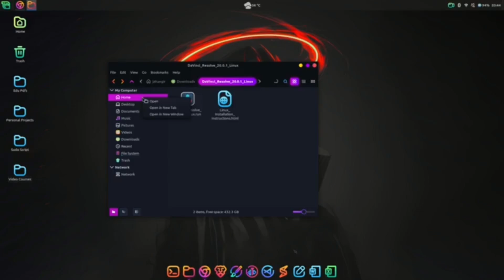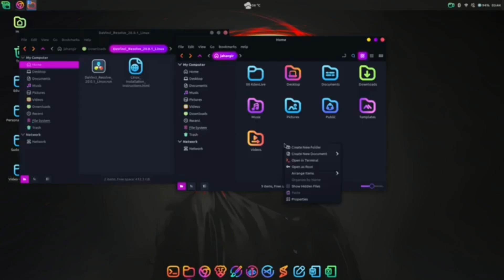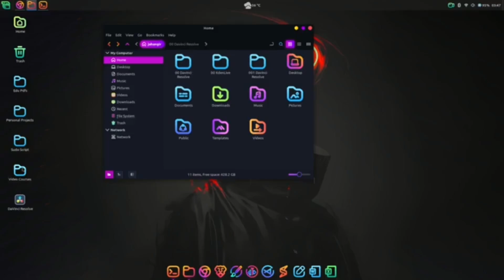Installing Davinci Resolve 20 on Linux Mint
Hello! Welcome to Sudo Script youtube channel, in this video tutorial i will step by step show you how can install Davinci Resolve on your Linux System no matter what linux distro you are using and even if you don't have GPU. This method will work on all Ubuntu and Debian based distros and in my case I'm using LMDE6 Cinnamon.

chmod +x Davinci (hit tab button to auto complete)

sudo ./Davinci -i -y (hit tab button to auto complete)

Best way to install DaVinci Resolve on Ubuntu 22.04
DaVinci Resolve not working on Linux? Fix it here
Is DaVinci Resolve good for Linux video editing?
How to get DaVinci Resolve running on any Linux distro